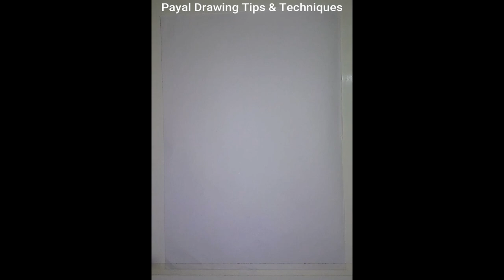Sky Lanterns & Kite / Makar Sankranti special drawing with Oil Pastels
Hello Friends,
In this video ,you can learn  step by step how to draw Makar Sankranti festival drawing with oil pastels.
Your support is giving me lot of motivation in uploading videos .
If you have any questions ,please ask in comment section & I will respond ASAP.
Hope you will learn & enjoy this Makar Sankranti special drawing.
Thanks:)